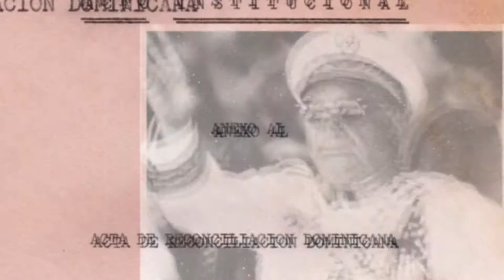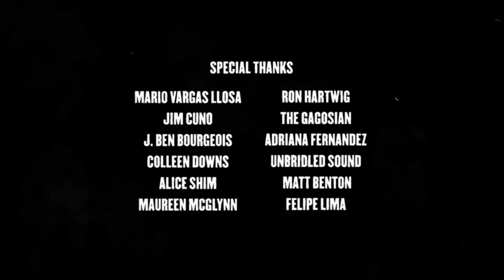A Tribute to Mario Vargas Llosa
With artist Anselm Kiefer, writer Mario Vargas Llosa is the recipient of the 2017 J. Paul Getty Medal, which recognizes individuals from all over the world for their leadership in the fields in which the Getty works.

Excerpt from the novel "The Feast of the Goat" by Mario Vargas Llosa.